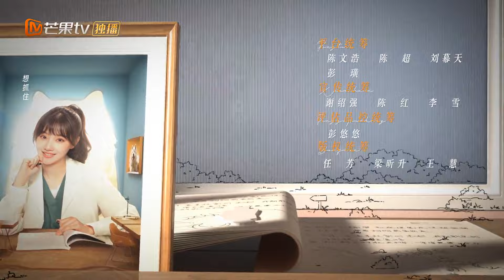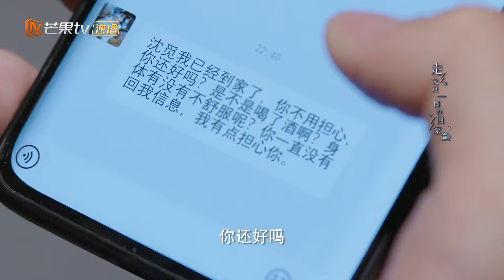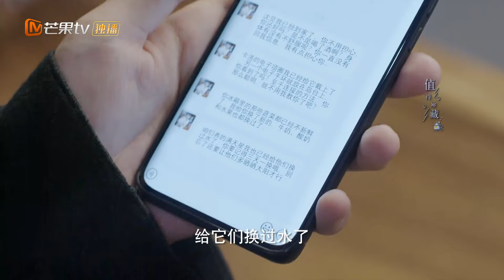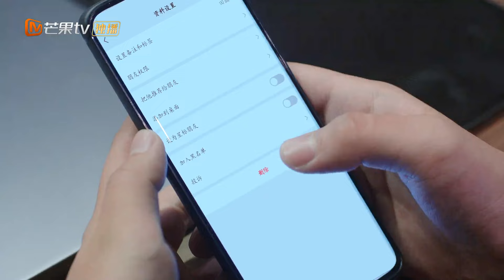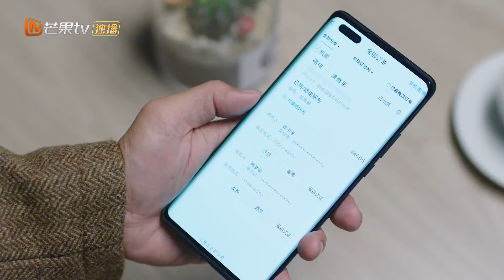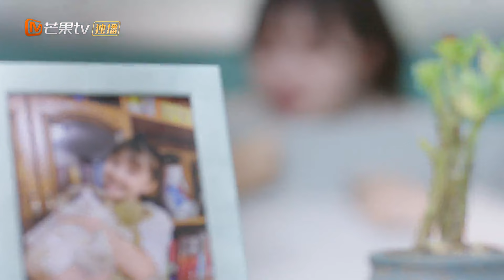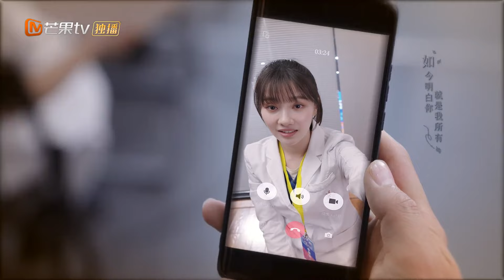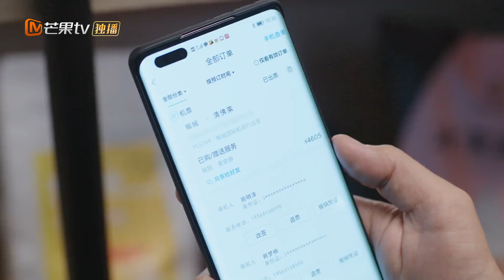ENG SUB FULL《甜蜜的你 My Precious》EP37：Shen Mi proposed breaking up | MangoTV Drama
HuangZiTao and WangHeRun star in the tale of a reluctant vet who launches a secret business venture with the dashing CEO of a pharmaceuticals firm！

★ Cast ★
Huang Zitao, Wang Herun,